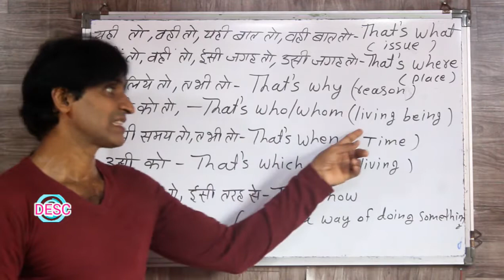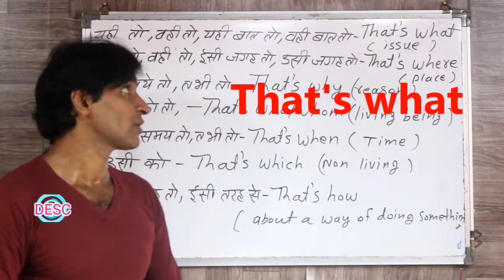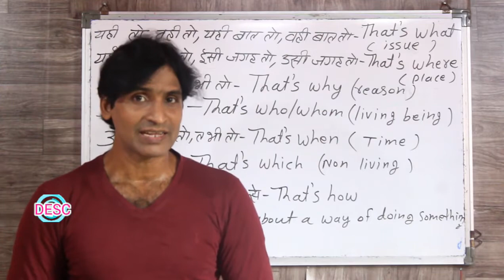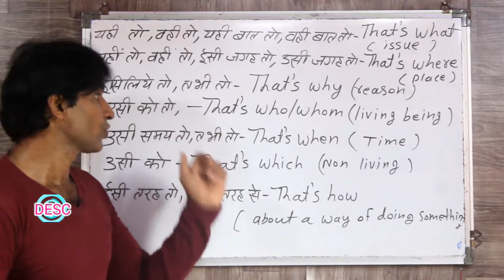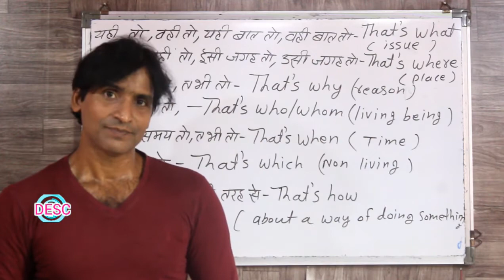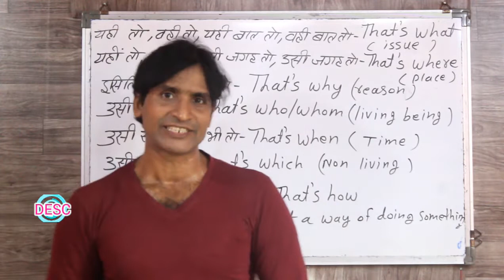CLASS 193 That's why when what where how who ka istemaal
dosto ye hamara education channel hai jisme english asaani se sikhne ke tarike bataye jaate hai aur hamara har video step by step hota bilkul ek real class ki tarah dosto agar aapko achha lage toh like karna share karna comment karna aur mere channel ko subscribe kar dena agar aap english sikhna chahte hai toh deva english spoken class ka regular video dekhiye ENGLISH SIKHNE KA SABSE ASAN TARIKA english kaise sikhe hindi se english kaise sikhe